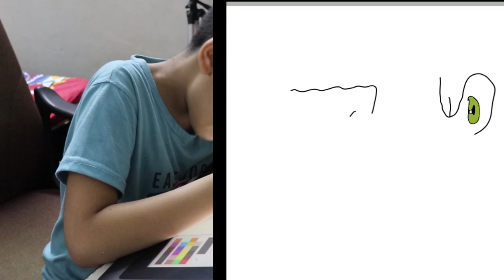[DIGITAL ART] Spongebob and Sonic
Draw sonicthehedgehog and spongebob on wacom.